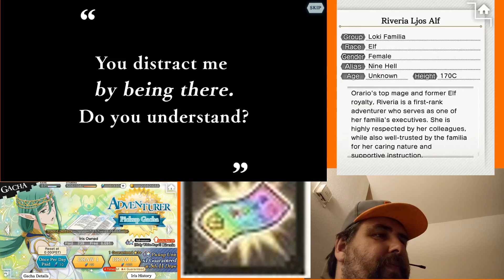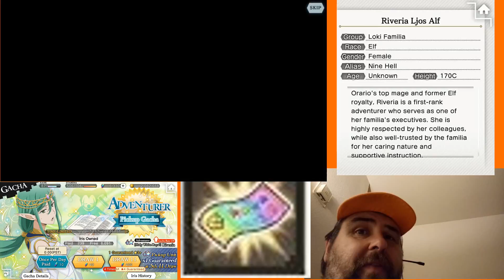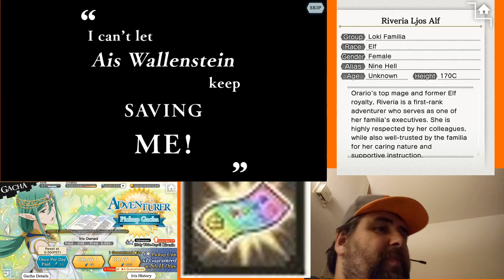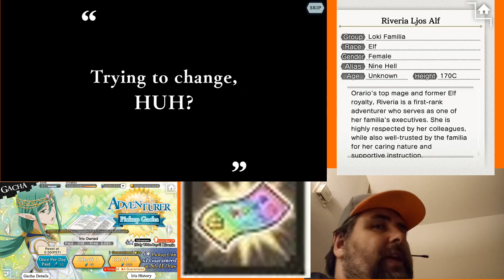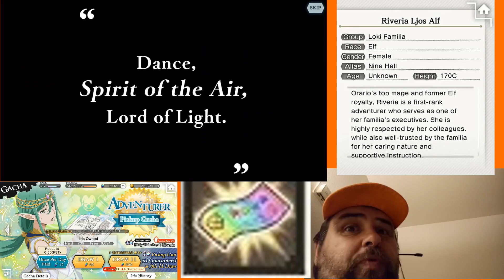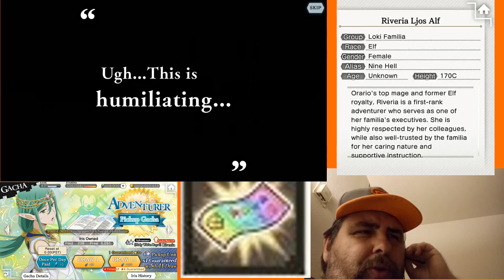Riveria Pick Up Gacha - Rolling for Fire on face cam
After noticing the usefulness of the Riveria on the new Pick Up Gacha I decided to go all in and get one further step closer to a full magic team.